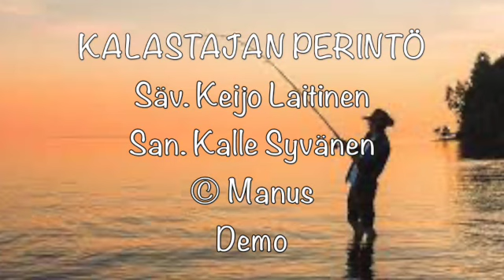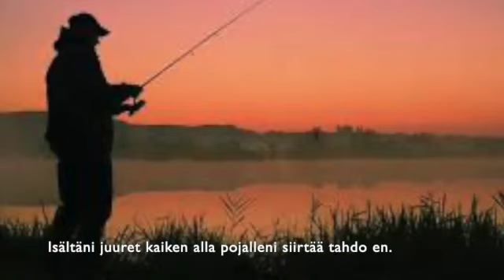Kalastajan perintö (Demo)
Säv. Keijo Laitinen
San. Kalle Syvänen
Demo